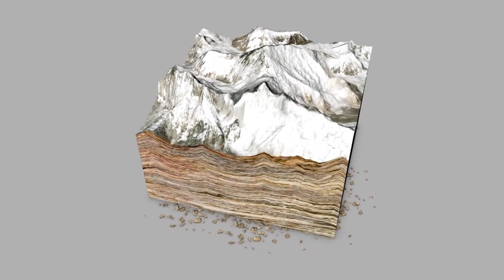NASA's Mars Perseverance Rover Captures Breathtaking 4K Footage You Won't Believe!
NASA’s Perseverance Rover has just delivered the most jaw-dropping 4K footage ever captured on Mars — and it looks like something straight out of science fiction.
From sweeping Martian landscapes to dust storms and ancient riverbeds, this high-resolution video gives us an unprecedented view of the Red Planet. Whether you’re a space enthusiast, a science nerd, or just love stunning visuals, this is something you truly have to see to believe.